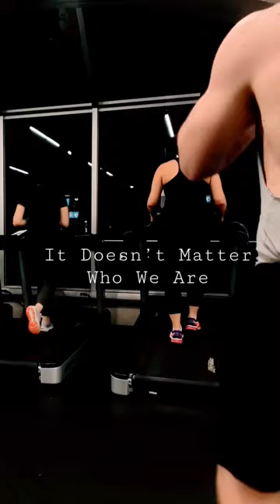😈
A list of the supplements I use. These items can be bought off Amazon with these links

[ Iron Vegan Mass Gainer Protein ]
[ SeaMoss Powder ]
[ Batch27 Pre Workout ]
[ PVL Creatine ]
[ Ballistic HMB 3.0 ]